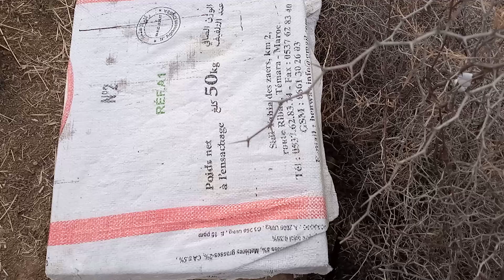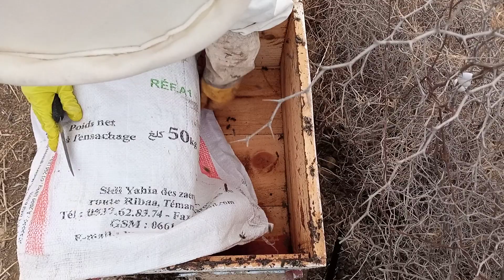@تربية النحل تقرير هذه الخلية# Beekeeping Apiculture